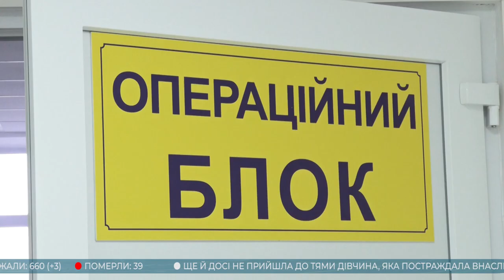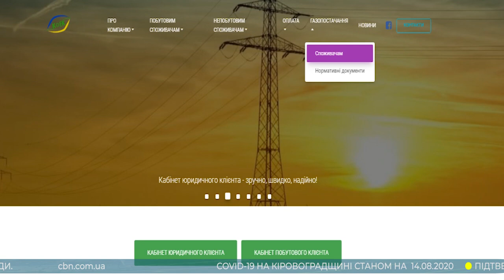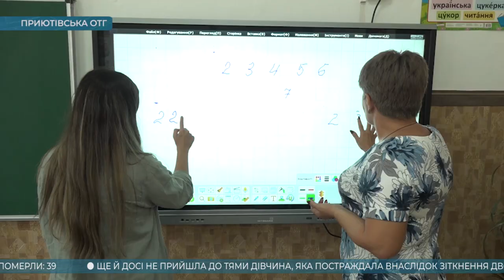Головні новини Кіровоградщини | 14 серпня 2020 року | телеканал Вітер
У випуску:

* ще й досі не прийшла до тями дівчина, яка постраждала внаслідок зіткнення двох рейсових автобусів на Кіровоградщині;
* купувати газ дешевше, ніж його продає НАК Нафтогаз, зможуть підприємства та жителі регіону;
* унікальний біогазовий комплекс запрацював у Новомиргородському районі;
* у школах Приютівської громади встановили інтерактивні мультиборди;
* арт-пікнік влаштували на галявині громадського простору Krop:hub  у Кропивницькому;
* хепісторі: собака, якого викинули взимку в лісі з завʼязаною пащею, нині радіє життю;